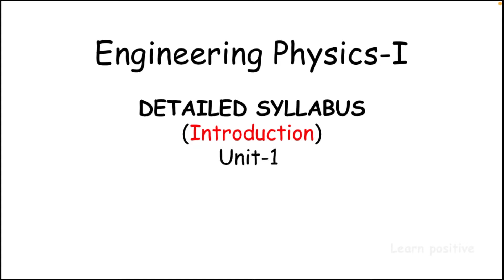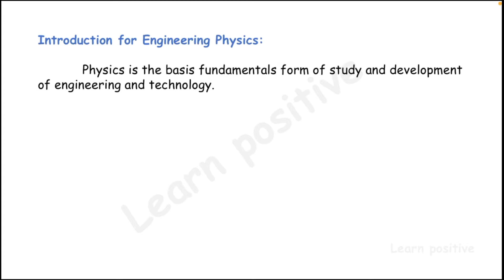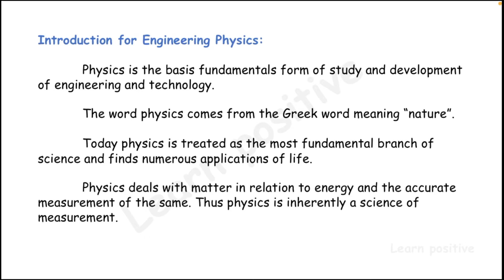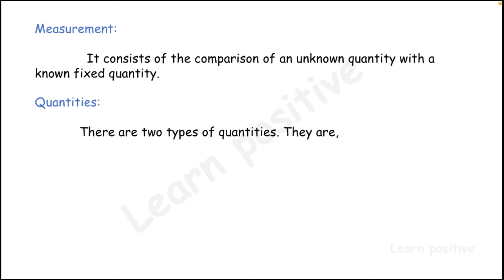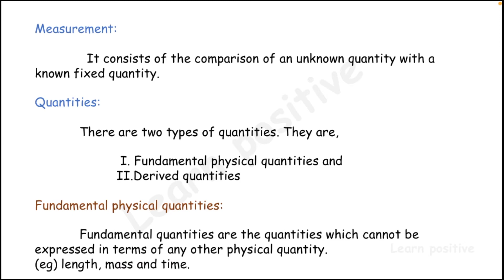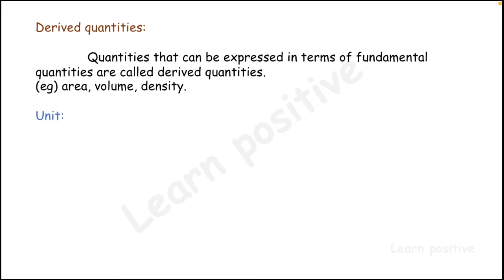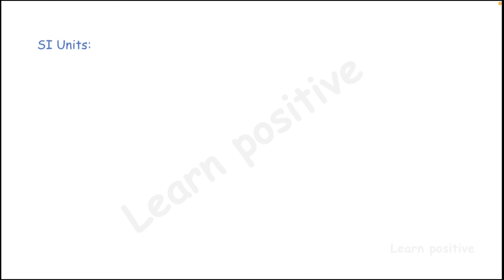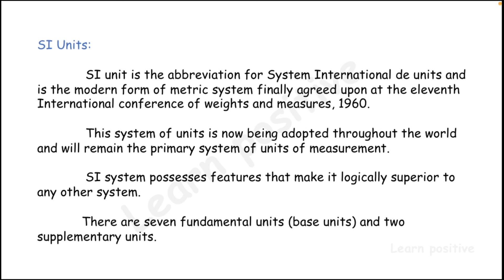Engineering Physics 1 Unit 1 Part 1 in Tamil for Diploma Engineering Students.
Engineering Physics Unit 1 Chapter 1 Part 1 in Tamil language for Polytechnic college, Diploma Engineering Students. This video covers the topic of Unit 1 Chapter 1 - Units and Measurements.